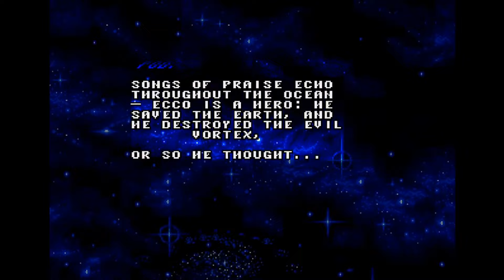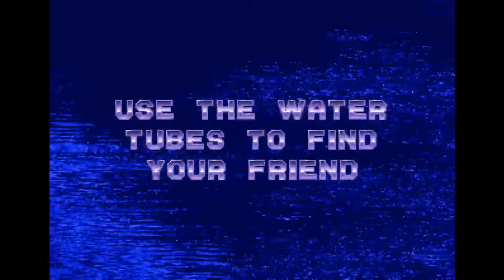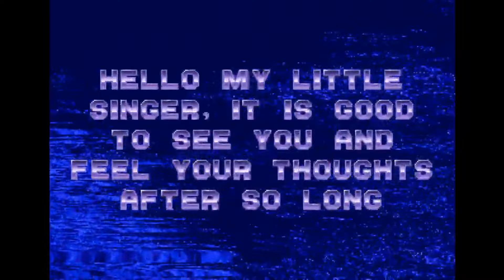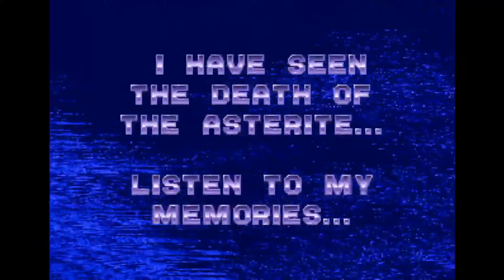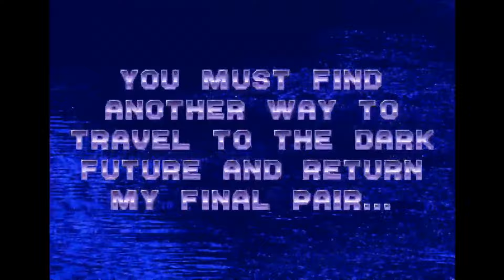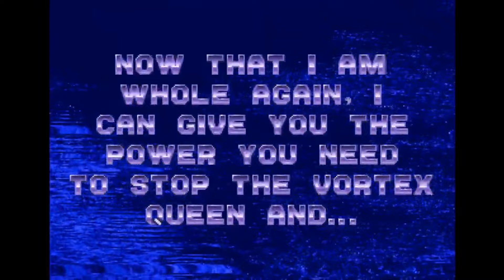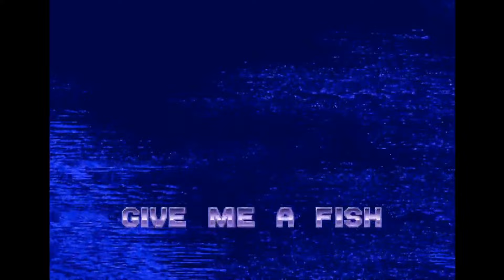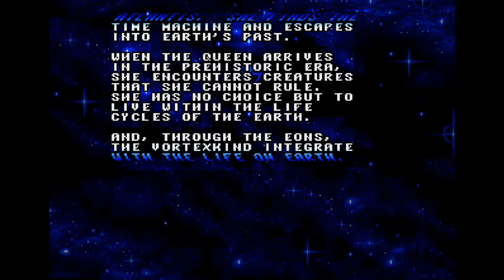Art of Earth! MD Ecco2: The Tides of Time Long-play-though!AI-60Fps Frame interpolation Smooth! AI补帧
AI Frame interpolation,Smoother than original game？！
AI補間でフレーム、ゲーム機よりスムーズ！
AI补帧游戏视频，比原机画面更流畅！
PLEASE WATCH AT 60FPS!!

Only 5% of mankind’s entire exploration and cognition of the ocean.
The lost continent in the depths of the mysterious ocean must have more advanced intelligent life.
The dolphins are the messengers of these intelligent lives...They are also the guardians of the earth.
As a game, it may not be fun for ordinary people, but she is definitely a work of art created by a genius! There is no need to explain too much, please feel attentively.
作为游戏，对一般人来说可能不太好玩，但她绝对是天才创作出来的艺术品！有缘人就看吧。
人类对海洋的整个探索和认知，只有5%。
神秘海洋深处里失落的大陆，一定还有更高级的智慧生命存在。
而海豚则是这些智慧生命的使者……它们，也是地球的守护者。
逸作-海豚：时空之潮
情节
时间的潮汐从前作的结尾开始继续，其中 Ecco 从 Vortex 外星人手中拯救了他的海豚舱和地球。Ecco 仍然行使着被称为 Asterite 的古老生命形式赋予他的力量，此后他回到了地球水域中的平静生活。一天，当 Ecco 外出探索一个水下洞穴时，一场强烈的地震引发了一场雪崩。随着 Ecco 的康复，他得知 Asterite 的力量已经离开了他（这表明他需要重新浮出水面呼吸空气）。他的海豚同伴解释说，有什么东西杀死了星星，现在正在海洋生物中散播恐惧。

不久之后，Ecco 遇到了一只鳍异常长的海豚。她是他的后裔特蕾莉亚，带着他到遥远的未来与“老朋友”交谈。未来，海洋发展了自己的思想，并通过穿梭于天空的水道将地球连接起来。未来的海豚也已经进化，因为它们现在能够通过内部氦囊和遥动能力的组合飞行。

在探索未来之后，Ecco 找到了他的老朋友 Asterite，后者解释了在 Ecco 时代发生的事件。尽管 Ecco 击败了漩涡，但漩涡女王幸存下来并跟随他回到了地球，在那里她杀死了 Ecco 时代的 Asterite，现在筑巢和喂养以恢复她的后代。Asterite 然后告诉 Ecco，当他使用 Atlantean Time Machine 拯救他的 Pod 时，他将时间流一分为二。地球的一个可能的未来是一个明亮、快乐的海豚飞行世界，而另一个可能是一个被漩涡吸干的死的机械世界。因此，Ecco 被称为“将时间之流一分为二的石头”。

回到他自己的时代后，Ecco 前往海鳗深渊，在清除了巨大的海鳗后，他在那里找到了 Asterite 的前两个球体。然后，他通过找到散落在海洋中的许多地球仪来重振星星。慢慢地，Asterite 开始恢复，并最终能够与 Ecco 进行完整的对话。然而，它无法帮助 Ecco，因为黑暗未来的漩涡将它的最后一对地球带回了他们自己的时代。由于亚特兰蒂斯时间机器只能进入过去，因此埃科必须另辟蹊径才能到达黑暗的未来。

Ecco 前往月球湾，随着它们继续生长和繁殖，漩涡已经剥夺了所有海洋生物。在探索过程中，Ecco 被 Vortex 无人机伏击并被带到了黑暗的未来。与之前的未来不同，Vortex Future 是一个毫无生命的跨越行星的机器，由水管、人造重力和危险的 Vortex 生物组成。Ecco 在一个房间里找到了 Asterite 的最后两个地球仪，那里有一个称为地球仪支架的气泡链固定装置。摧毁它后，Ecco 获得了地球仪并被扭曲回到了他的时代。

随着 Asterite 再次完成，Ecco 以前的力量得到恢复，Asterite 召唤了 Ecco 的所有海豚伙伴加入与漩涡的战斗。当海豚和漩涡在现已改造的月球湾战斗时，埃科游到最深处并潜入漩涡的新机器，然后最终面对漩涡女王，似乎一劳永逸地摧毁了她。

当他的舱庆祝他们战胜被征服的漩涡时，Ecco 返回 Asterite 并被告知前往亚特兰蒂斯并摧毁时间机器，以防止时间流再次分裂。到达沉没的城市后，埃科发现漩涡女王在她假定的死亡后仍然作为幼虫活着，于是他们两个跑到时间机器上。漩涡女王首先使用时间机器并被送到史前时代，在那里她发现自己无法统治那里的生物。面对生存的需要，女王被迫适应地球自身的生命周期，历经亿万年，漩涡作为节肢动物融入地球的生态系统. 埃科选择使用时间机器而不是摧毁它，并消失在一个未知的时代。